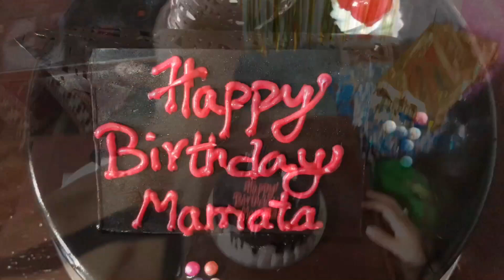MY BIRTHDAY VLOG| IT WAS A SURPRISE| SHREEJALA'S PASNI